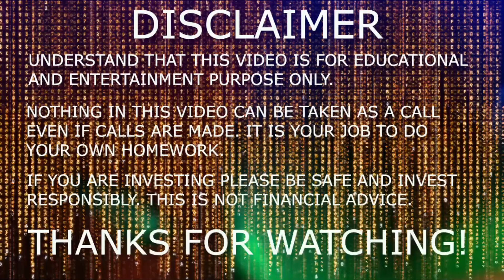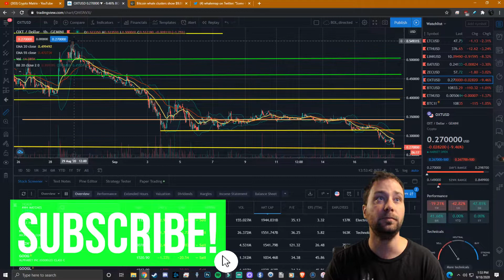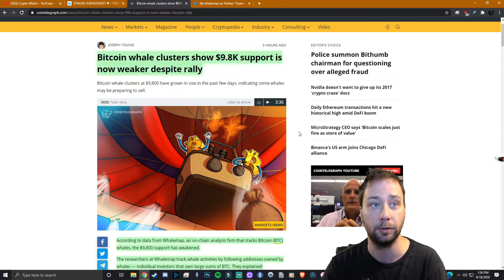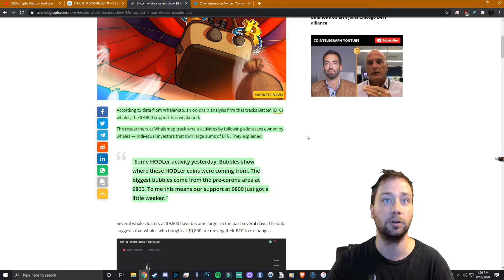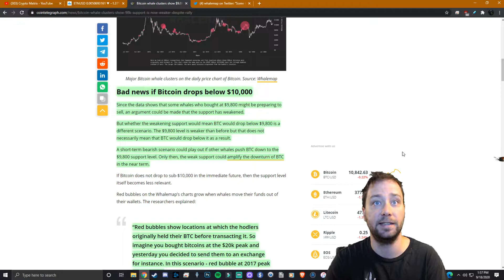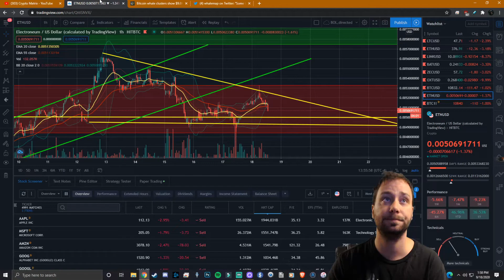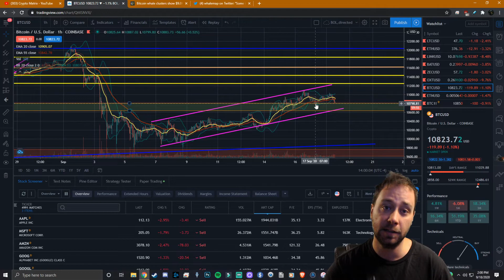ORCHID AND THE BUY TIMES YOU WANT!! BITCOIN WHALES MOVING BTC TO EXCHANGES TO SELL?? WATCH NOW!!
Orchid looking like it is gonna hit some good buy times. I know I called it OX I meant OXT. I think if you can get in under .26 your in a good spot for a flip! Electroneum looking like it is gonna touch back up too the green box just needs a little bullish momentum! Whales have been moving BTC to exchanges, but is it to sell?!